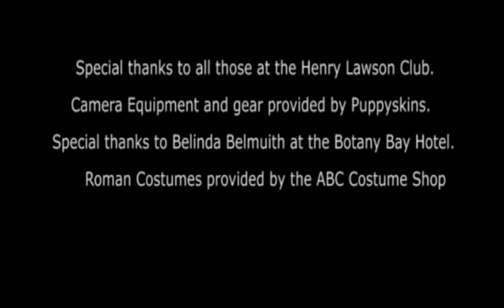The Hold Up - First Short Film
THE HOLD UP (2008) (Comedy/Action)
STUDENT SHORT FILM - FOR THE REEL DEAL COMPETITION
Shot in Penrith NSW, Australia
Dir: Daniel Dahlman (19)
Cinematography by: Corey Goldby
First AD: Morris Cesana
Producer: Michelle Flett
Starring:
John Byrne
Corey Wakefield
Eric Rizk
Rick Cosnett
Wayne Bassett
Linton Osman
Marvin Lim
Vanessa Till
Greg Rohan
Daimen Carlaw
Christopher John Hurley
Robin Queree
Andrew Ottley
Bryan Ho
Lindsay Catt
Fransisco Luz